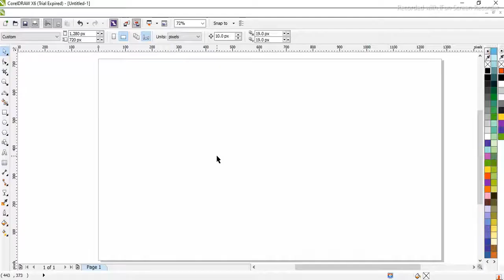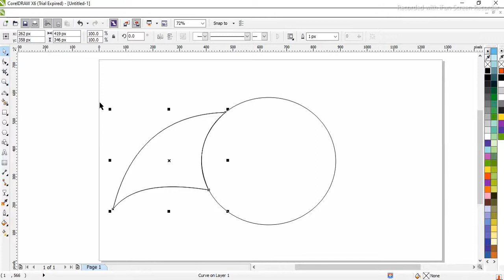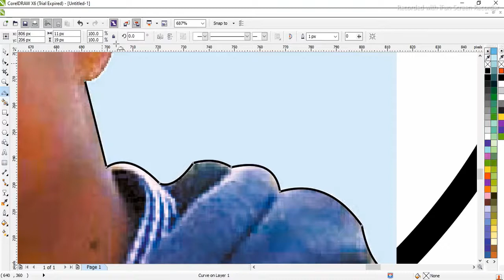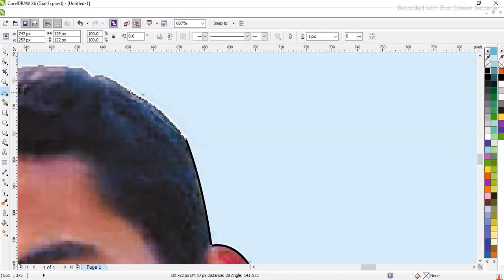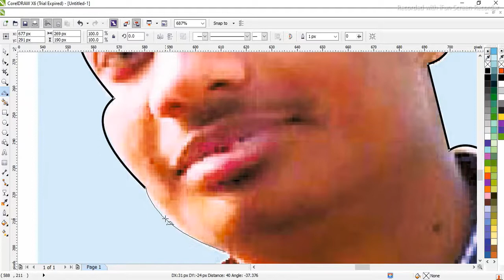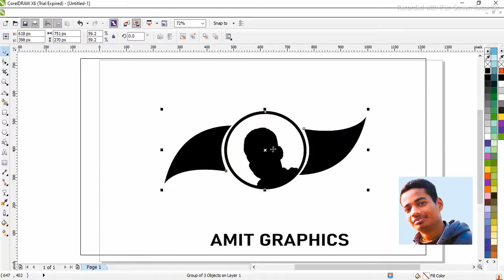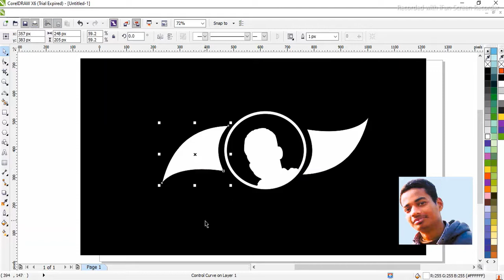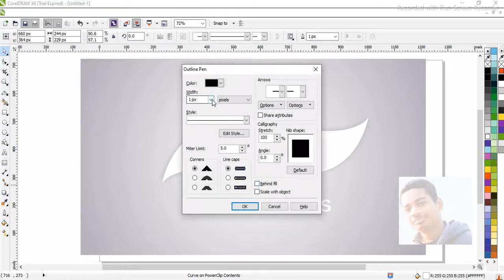Name Logo Design By 3 P Curve Tool | CorelDRAW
Hello Everyone! Name Logo Ye Logo 3 Point  Curve Tool and Circle Shape Se Bna h.
Pehle Ek Circle Le Uske Baad Three Point Curve le

Phir Curve Tool Ek Point Circle Upper Side pe Left Right DonoTaraf Chode Uske Baad A ki Shape me Set Kare Alphabet Tool se Name Likhe.
                                           Logo Ready

Reference
Name Logo Design By 3 Point Curve Tool, Shape Tool, Corel Draw, Name Logo,
Logo Tricks , How Design Logo in CorelDRAW